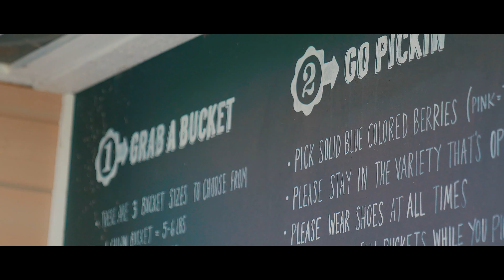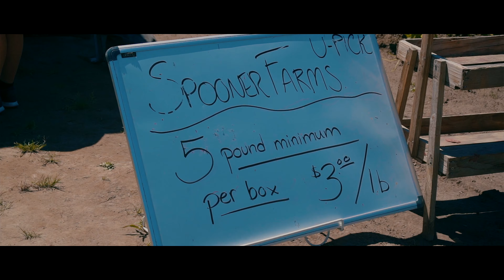Giant Blueberries // VLOG 03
On this episode we go blueberry and raspberry picking! Such a cool and unique experience. We visited Rusty Plow Farm in Enumclaw, Washington to pick some fresh organic blueberries, definitely the biggest blueberries we have ever seen! and then Spooner Farms in Orting, WA to pick some delicious raspberries. Finishing off our day by eating some chips & ice cream by the beach. We hope you enjoy today's episode!